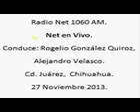12 Net en Vivo; Radio Net 1060am, 27 de Noviembre de 2013